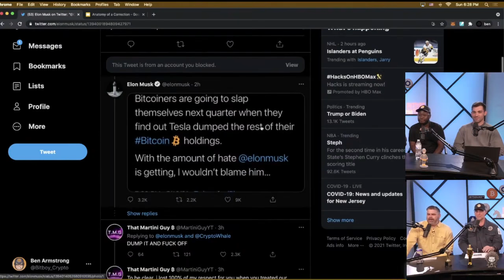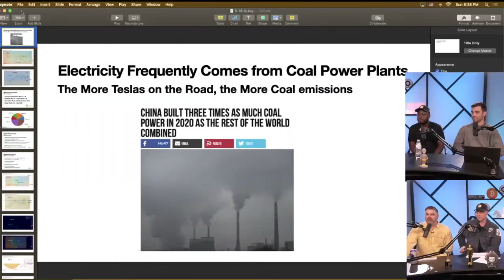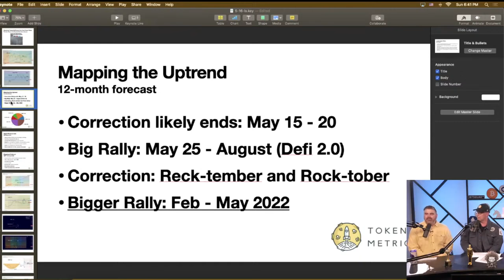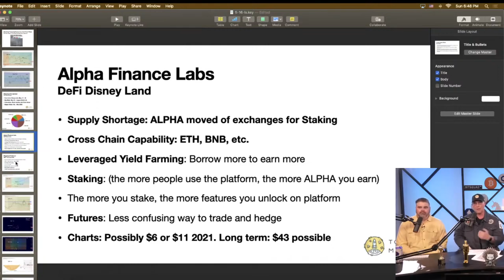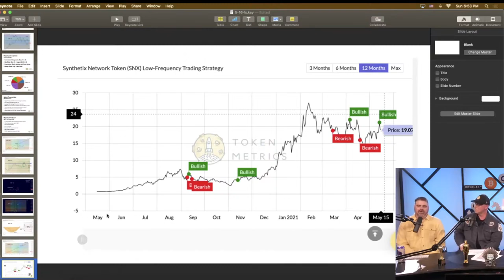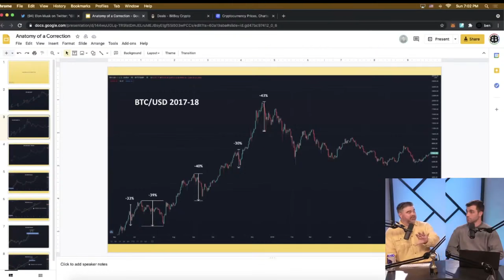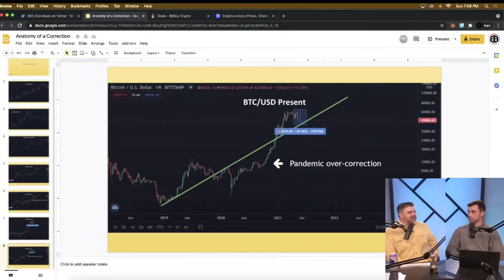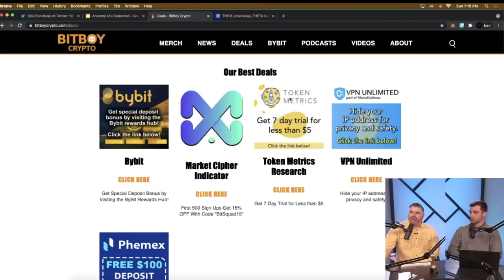Is Elon Musk Irrelevant Now in Crypto? Elon Musk Manipulating Cryptocurrencies? Token Metrics Live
Is Elon Musk irrelevant now in crypto?

Elon Musk manipulating cryptocurrencies?

00:00:00 Welcome
00:00:52 Is Elon Musk Irrelevant Now in Crypto?
00:03:09 Is this Bull run over?
00:03:54 Is Tesla actually selling their Bitcoin?
00:07:55 What can we do Elon tweets and market dumps?
00:09:53 Altcoins -What does the future hold for Dogecoin?
00:14:01 Is Tesla actually environment-friendly?
00:15:11 Market Update: How Elon tweets and public sentiment effects crypto?
00:19:23 Token Metrics - Affiliates program
00:21:09 Token Metrics - Altcoins portfolio research
00:30:40 Binance, FTX version of SNX version of stocks effect Synthetics?
00:31:51 When will ETH pass Bitcoin in market cap?
00:32:48 Token Metrics and Technology adoption life-cycle of Crypto
00:35:32 Anatomy of a Correction
00:44:44 When to know the bull run has ended?
00:48:10 Future Decentralised Music: Analysis of Audio
00:51:54 Token Metrics Features
00:53:18 Closing thoughts

📌 Earn a crypto bonus of $250 when you open an account at BlockFi today